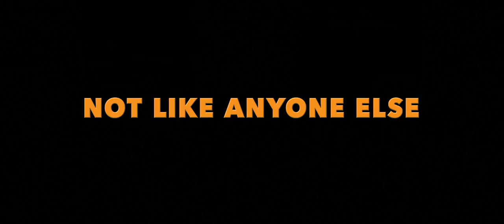Disney•Pixar’s Coco - Official Trailer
This November, experience an all new comedy adventure for the generations.

Despite his family’s baffling generations-old ban on music, Miguel (voice of newcomer Anthony Gonzalez) dreams of becoming an accomplished musician like his idol, Ernesto de la Cruz (voice of Benjamin Bratt). Desperate to prove his talent, Miguel finds himself in the stunning and colorful Land of the Dead following a mysterious chain of events. Along the way, he meets charming trickster Hector (voice of Gael García Bernal), and together, they set off on an extraordinary journey to unlock the real story behind Miguel's family history.

Directed by Lee Unkrich, co-directed by Adrian Molina and produced by Darla K. Anderson, Disney/Pixar’s Coco opens in theatres in 23 November.